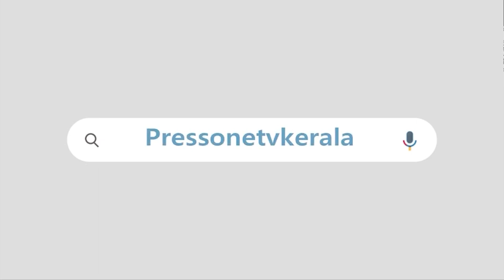സർക്കാർ തിരിച്ചടിച്ച് തുടങ്ങി|സർക്കാറിനെ അട്ടിമറിയ്ക്കാൻ ശ്രമിച്ചുവെന്ന കേസും ചുമത്തും|SWAPNASURESH